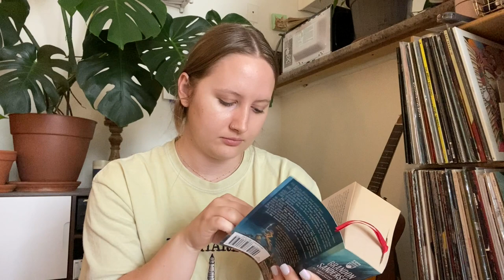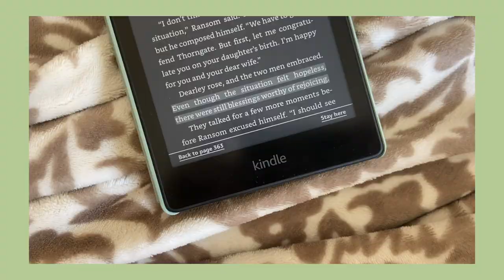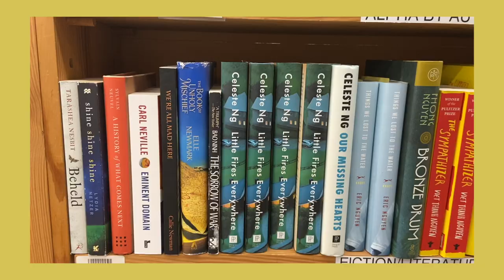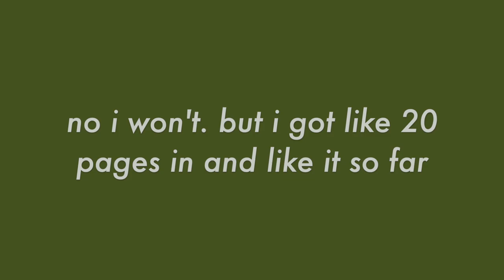Reading Vlog | Chill Fantasy Weekend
Heyo! First video and first reading vlog! I hope you enjoy. :)

This was so much fun to make and I have lots more ideas a-brewin’! Sub for more. :)

Be my friend of Goodreads: @carareents
And Insta @carareents

Books Read:
Fate’s Ransom by Jeff Wheeler
Queen of Air and Darkness by Cassandra Clare
Don't Fear the Reaper by Stephen Graham Jones